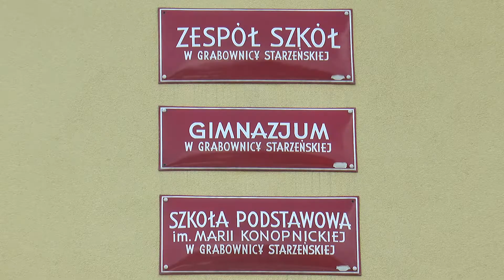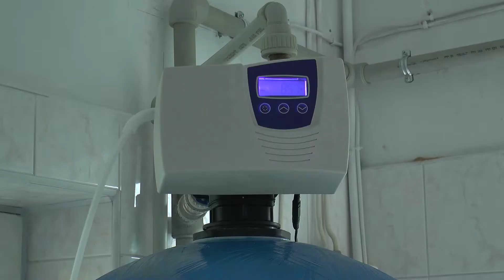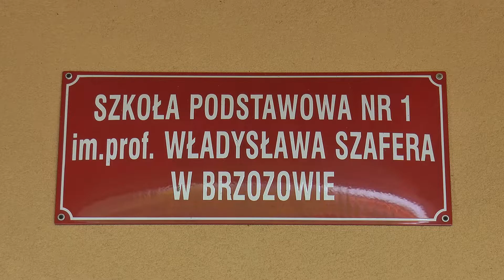Modernizacja placówek oświatowych w gminie Brzozów [FILM HD]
Wakacje dobiegły końca. Uczniowie rozpoczęli w poniedziałek rok szkolny. Przed nimi, nauczycielami i rodzicami czas ciężkiej pracy, nowych wyzwań i sukcesów. W placówkach oświatowych zarządzanych przed samorząd gminy Brzozów okres wakacyjny wykorzystano na odświeżenie budynków i przygotowanie jak najlepszych warunków do nauki dla uczniów.